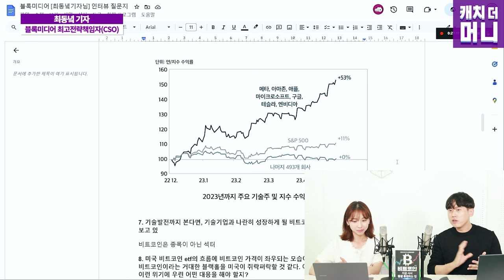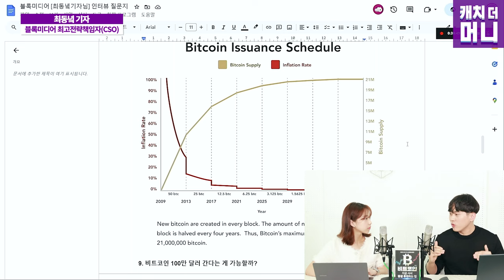세상이 바뀌는 지금, 비트코인의 가치는 더욱 특별하다 (최동녘 2부, 캐치더머니)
▶도서 '비트코인 지금 사서 평생 투자하는 법' 구매링크

"비트코인 2억 갑니다!"

비트코인의 상승 동력은 여전히 건재합니다.
근거는 어떻게 되는지

최동녘 기자의 인사이트 넘치는 얘길 통해 한번 들어보시죠!